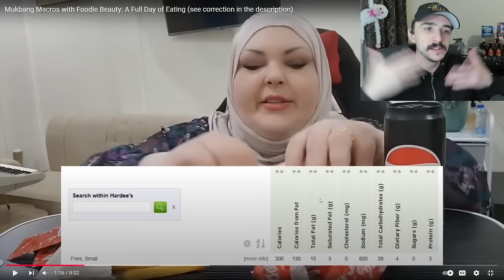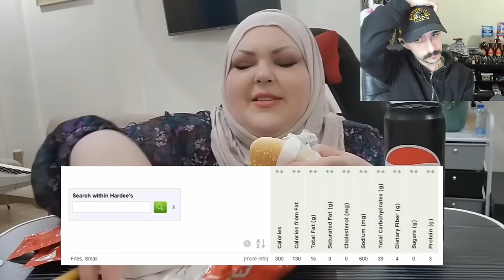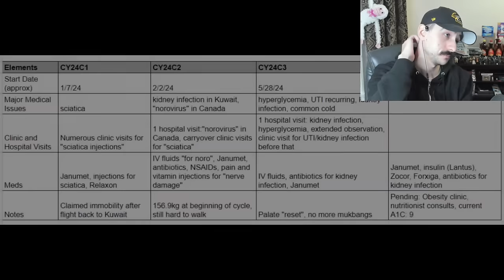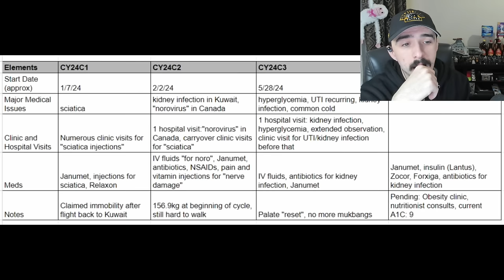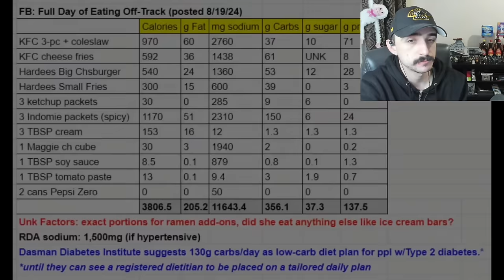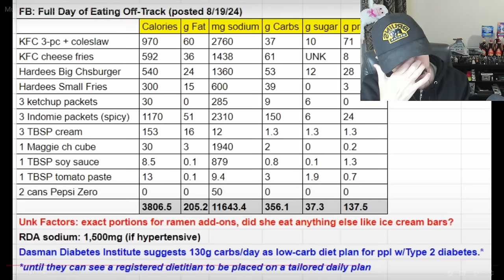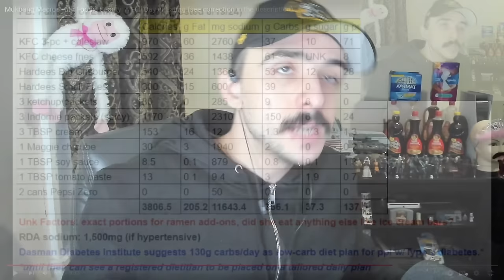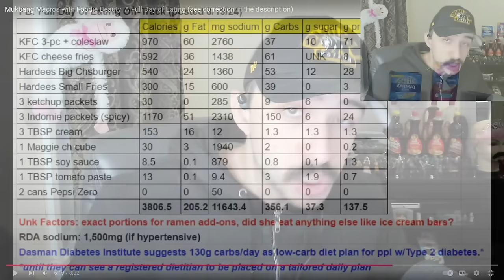Mukbang Macros with Foodie Beauty: A Full Day of Eating - Reaction